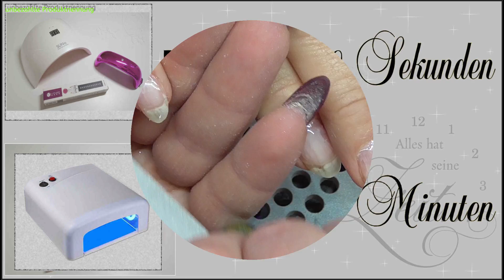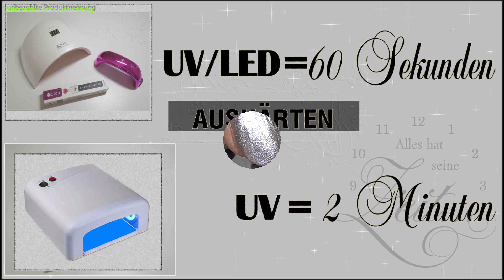NNV ... Refill ... aus Blau wird Silber ... Aretini Platinum / NailsbyLadydesigner